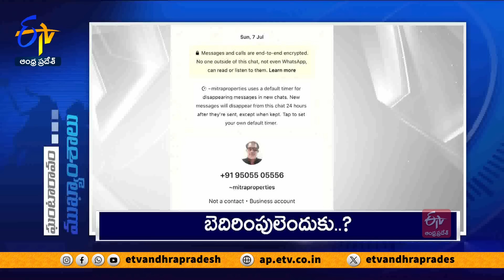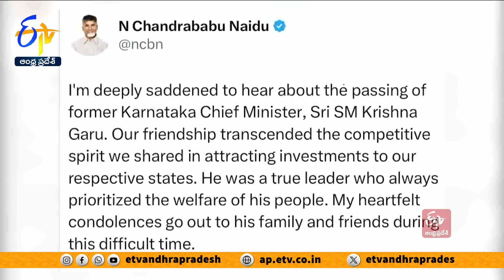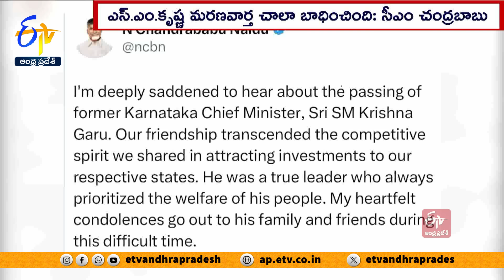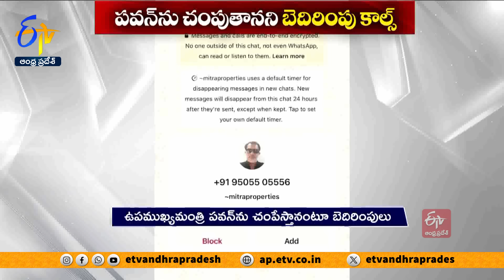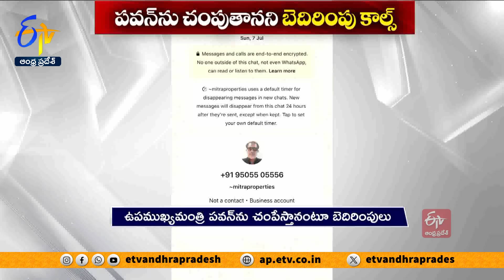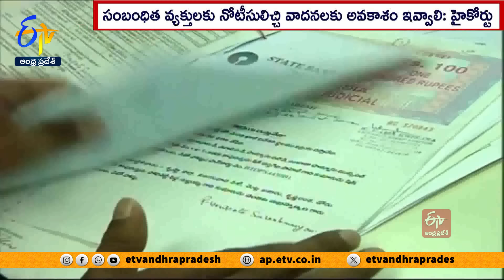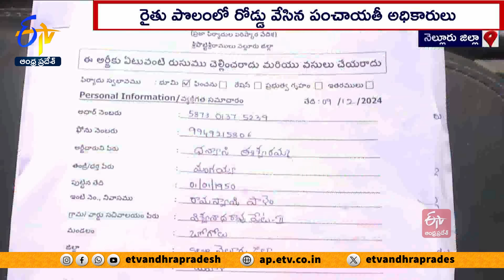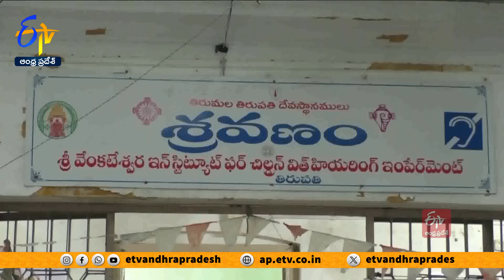Ghantaravam 9 AM | Full Bulletin | 10th December "2024 | ETV Andhra Pradesh | ETV Win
10th December "2024 | Ghantaravam 9 AM | ఘంటారావం  |  ETV Andhra Pradesh | ఈటీవీ ఆంధ్రప్రదేశ్‍  |  ETV Win | ఈటీవీ విన్‍